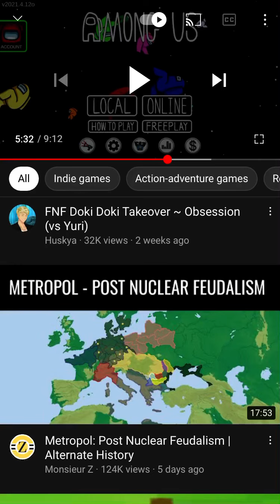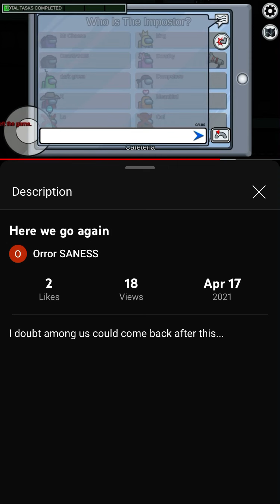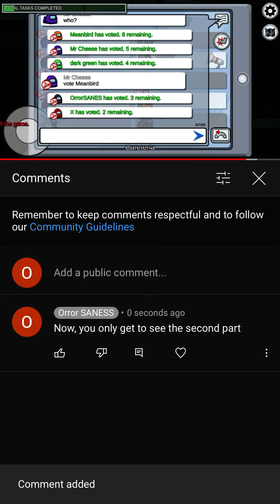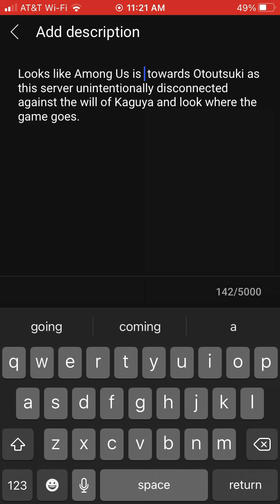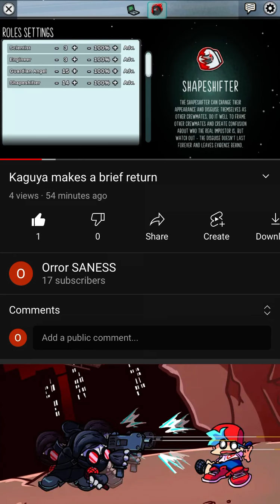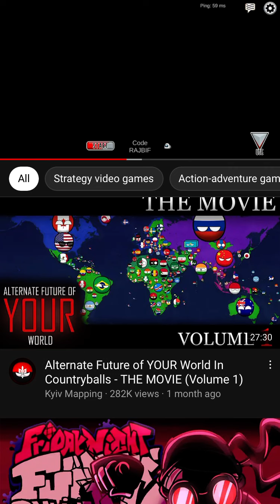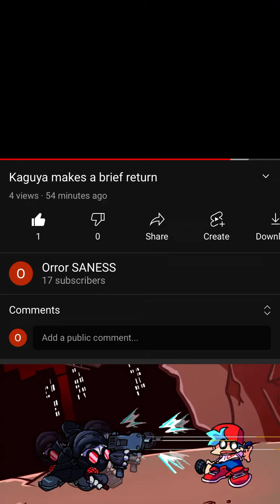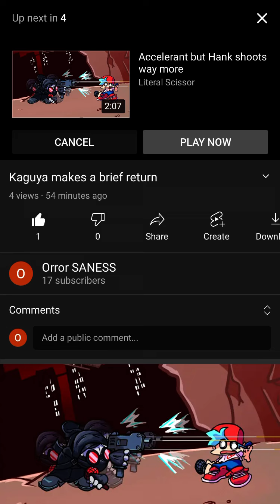Here we go again